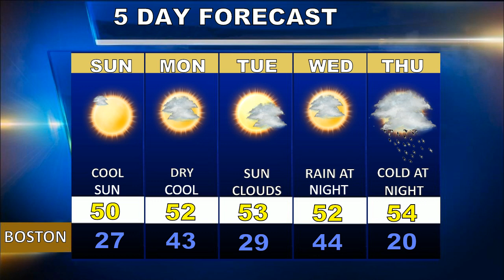Weatherblast Forecast Updated on 11/2/19